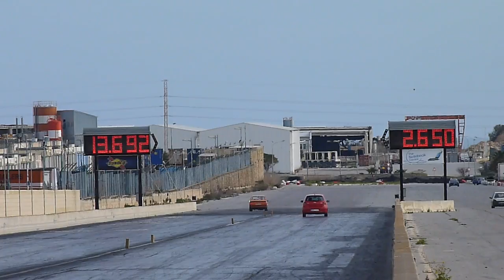February 2015 RWUB Run 49